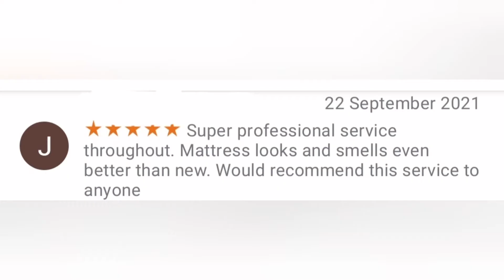Mattress cleaning, sanitisation and urine removal for customers in Carrickfergus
Cleaning Contractors NI
2 Woodstock Link
Belfast
BT6 8DD